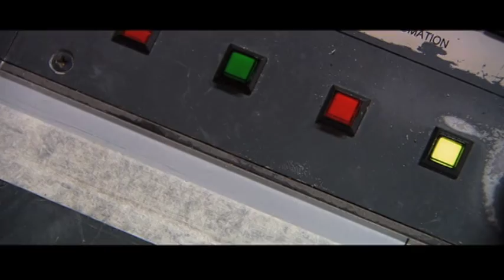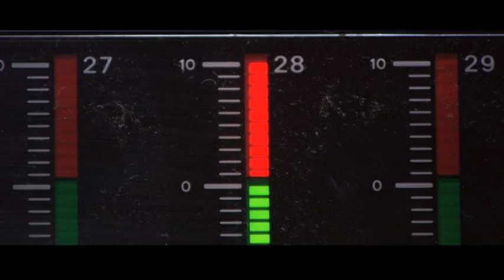Frankie Wilde The Deaf DJ - ADR exercise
Sound design